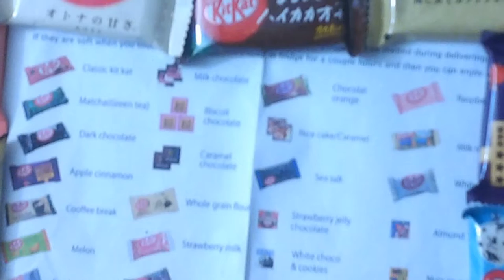NITNSE Reviews Sushi Candy Kit Kat: ???